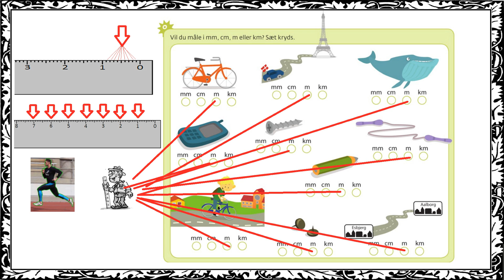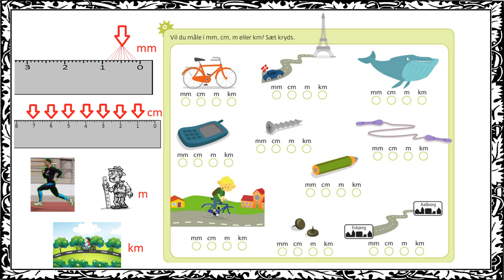Multi 3A - side 19 - opgave 1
Hjælp til Multi 3A side 19 opgave 1
Skal bruges sammen med Gyldendals Multi 3A hæfte